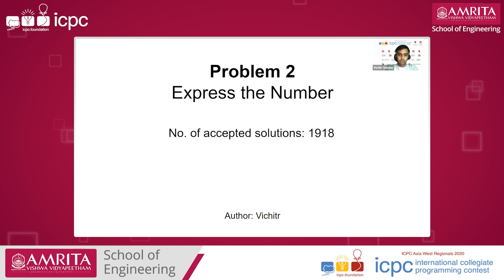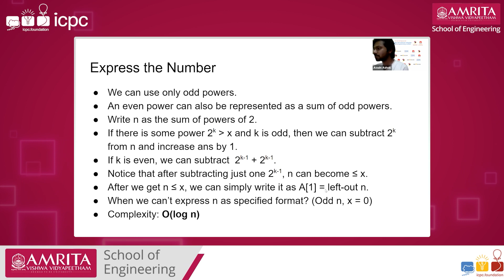ICPC Asia Amritapuri Site Preliminary Round Problem Discussion - Express the Number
Tune into ICPC Asia Amritapuri series of problem discussions by Amrita Vishwa Vidyapeetham.